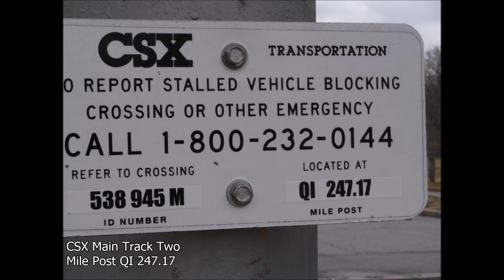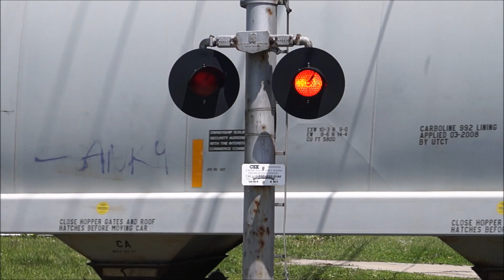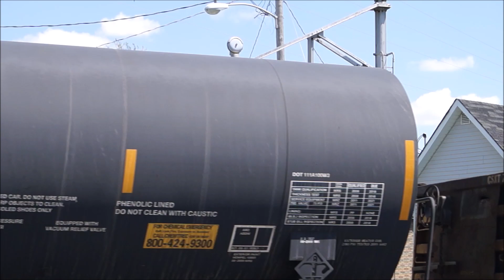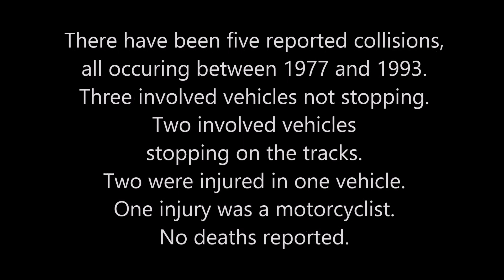Railroad Crossing: Walnut Street in Anderson, IN. CSX Main Track 2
UPDATE 02/02/2015: A westbound BNSF led train of crude oil struck a U Haul van at this crossing. Very minor cosmetic damage was reported to the locomotive. The van only suffered front-driver's side damage. Unknown if there were any injuries. The train was held up for 45 minutes. At the same time this was taking place on track two, another train at nearly the same milepost on track one was broke down, thus tying up rail traffic on this very busy line.
To add to the situation, the first train advised they had to find a place and park until the tracks could be cleared, wound up receiving two defect detections and faced a 30 M.P.H. restriction.

Walnut Street is a residential street in Anderson, Indiana. There is a park adjacent to the crossing. This crossing is right in the middle of an 'S' curve, thus the crossing signals being placed on the left side of the street for better view. This crossing still features the vintage cantilevers.

LOCOMOTIVES:

CSX (CSX Transportation)
5382 - ES40DC @ 2:25
7629 - C40-8 @ 2:27
5400 - ES40DC @ 2:30
645 - AC60CW @ 5:56
5233 - ES40DC @ 5:58
5366 - ES40DC @ 10:04
296 - AC44CW @ 10:06
4032 - SD40-3 @ 10:08
8405 -- SD40-2 @ 10:10

BNSF (Formerly Burlington Northern and Santa Fe)
927 - C41-8W @ 15:20 (Santa Fe paint)
4381 - C44-9W @ 15:17

A Wisecrac99 Production